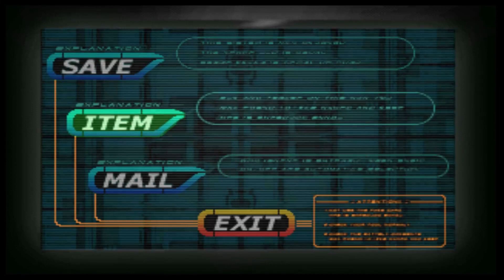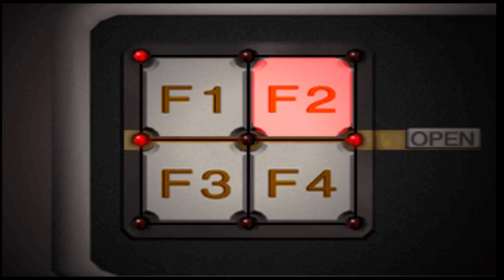Misato, Gells & Man in Black//Countdown Vampires [No Commentary] -part 3-